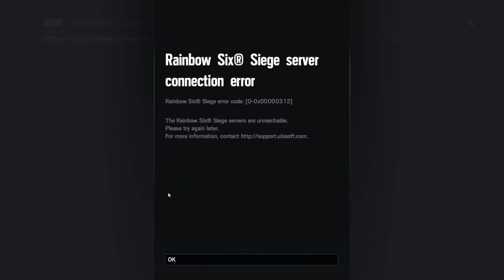100+ Alpha Pack Opening Rainbow Six Siege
Hey guys, this week we're stepping back and chillin with an alpha pack opening video. watch as Alex, Zach and I open over 100 alpha packs in Rainbow Six Siege